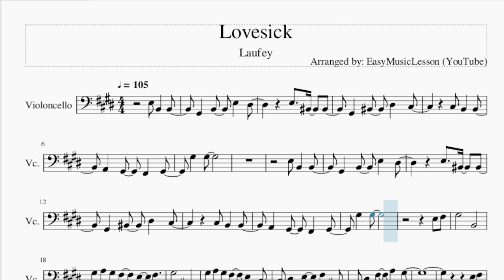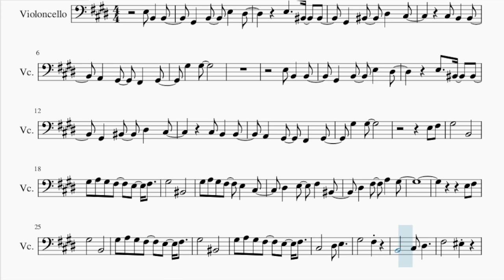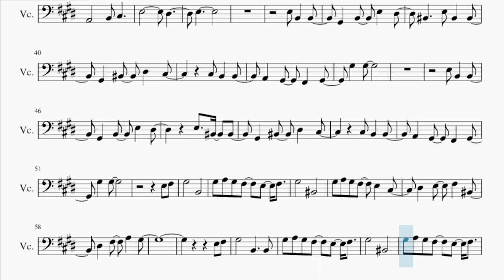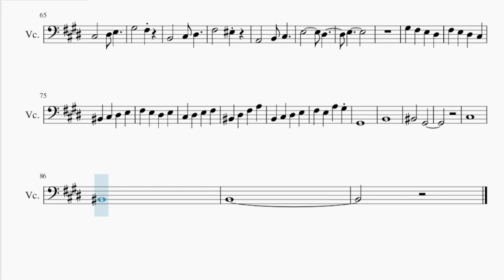Cello Sheet Music: How to play Lovesick by Laufey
Comment and let us know how the videos have helped you. It keeps us going! :)Here is a sheet music/tab video on the song Lovesick by Laufey on the cello. A cello sheet music arrangement which is transposed to notes that are easily played by cello, for the song Lovesick by Laufey.

EasyCelloLesson teaches you to play the your favorite instrument, through well-arranged sheet music so that you too can learn how to play Lovesick by Laufey on the cello as fast as you can. A cello sheet music with backing tracks to help your play the song better.

Chords of Cello arrangement:
E Maj   G# Maj   A Maj   A Min   E Maj   E Maj   G# Maj   A Maj
A Min   E Maj   E Maj   G# Maj   A Maj   A Min   E Maj   E Maj
G# Maj   A# Dim   A Min   G# Min   C# Dom 7   F# Min   B Maj
E Maj   E Maj   G# Maj   A Maj   A Min   E Maj   E Maj   G# Maj
A Maj   A Min   E Maj   E Maj   G# Maj   A Maj   A Min   E Maj
E Maj   G# Maj   A# Dim   A Min   G# Min   C# Dom 7   F# Min
B Maj   E Maj   E Maj   G# Maj   A Maj   A Min   E Maj   E Maj
G# Maj   A Maj   A Min   E Maj

Melody notes of Cello:
G#2 B2 E3 D#3
E3 C3 C3
G#2 C3 D#3 C#3
G#3 G#3
E3 B2 B2
E3 C3 C3
G#3 G#3
E3 F#3
G#3   B2
G#3 A3 G#3 F#3 E3 F#3
G#3   C3
G#3 A3 G#3 F#3 E3 C#3
D#3 E3 F#3 C3
D#3 F#3 A3 G#3
E3 F#3
G#3   B2
G#3   C3
C#3   D#3 E3
G#3   F#3
B2   C#3 D#3
F#3   F3
A2   B2 C#3
E3     D#3
E3
E3 B2 B2
C3   E3 C3 C3
G#3 G#3
E3 B2 B2
E3 C3 C3
G#3 G#3
E3 F#3
G#3   B2
G#3   C3
E3 F#3
G#3   B2   B2
G#3   C3
C#3   D#3 E3
G#3   F#3
B2   C#3 D#3
F#3   F3
A2   B2 C#3
E3     D#3
E3
C3 C#3 D#3 E3
C3 D#3 F#3 A3
B2 C#3 D#3 E3
F#3 E3 A3 G#3
G#2
B2
C3   G#2
C#3
C3
B2